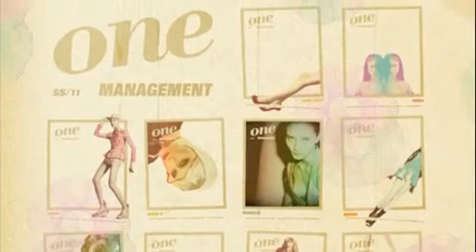1 Model Management S/S 11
1 Model Management S/S 11 Show package

One Management's show package design aesthetic has become known for its vintage flashbacks updated for digital consumption and the SS11 visual ethos certainly continues that tradition. For SS11 this agency's cards has the feeling of a poster for the coolest 60's movie that never was. As such you have to congratulate One for its always clever image-play, especially when built around brand-name value girls like Tasha Tilberg and Tanga Moreau. Beyond that, Nanou and Elisa stand ready to provide that effortless chic to the better runways. But also laced into these romantic wash of images is a deep drive on One's part to speed back to the breaking faces sweepstakes. American beauty Mary Cann walks like she was born for those blue chip catwalks and the power and presence of Marcela marks her as a girl who will log probably every major request in NYC. Clients will also want to pay special attention to the etched elegance of Paula as representative of One's new thrust.